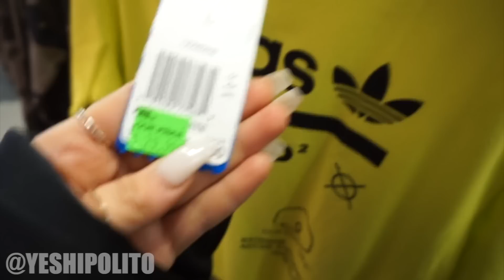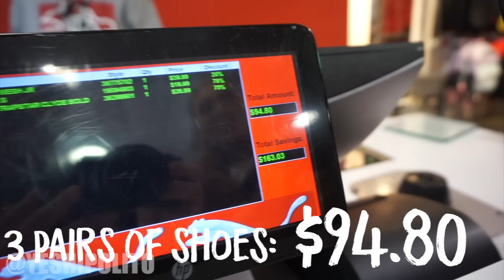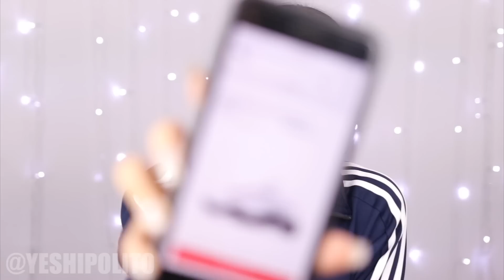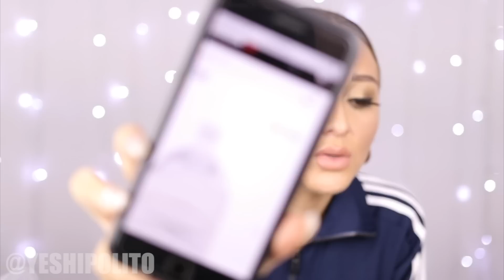Outlets were LIT! Adidas, Nike, Puma | Yes For Less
Hiiii guys!! Back with another fashion video! This time I’m taking you guys Shopping to the Outlets, hitting so many stores including Adidas, Nike, Reebok, & Puma. Im also sharing Outlet shopping hacks so you can have the best “outlet shopping experience” I’m EXTREMELY satisfied with all of the deals that I got & hope you guys will find amazing deals too! Let me know if this is something you guys like because I can most definitely do more!!